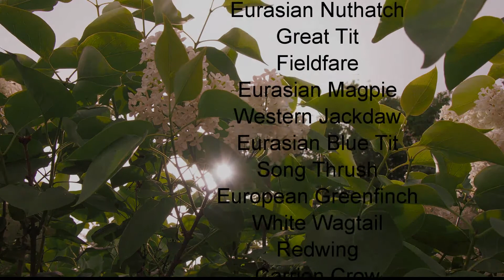Svenska Fåglar - Swedish Birds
Jag kände för att visa några av fåglarna jag fotograferat under senaste året. Den visar några av våra vanligaste fåglar i Sverige. Även spelat in fågelkvittret, som jag fick vakna till en morgon nu under våren. Mysigt! Den sista fågeln är husets tama undulat Filip ♥

I felt like showing some of the birds I've been photographing for the last year. It shows some of our most common birds in Sweden. Also recorded the birds twitter one sunny spring morning some days ago. Cozy! The last bird is the house budgie, Filip ♥